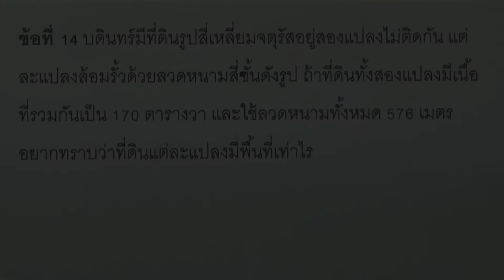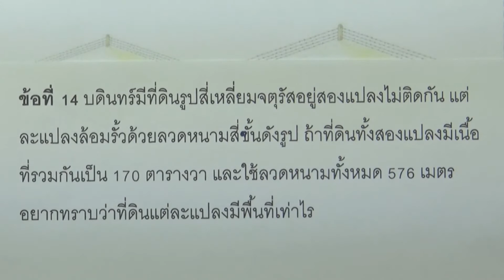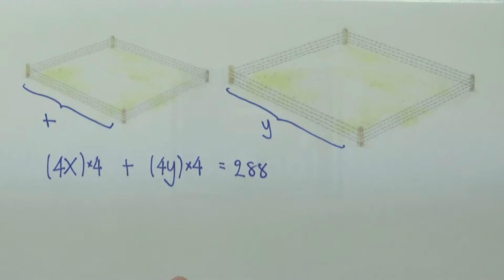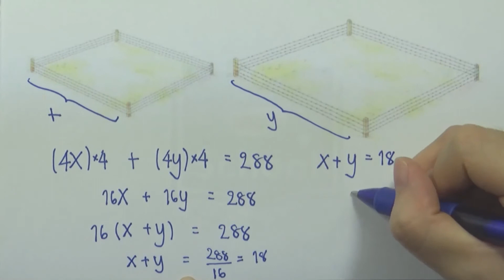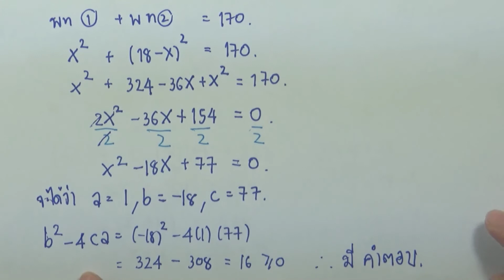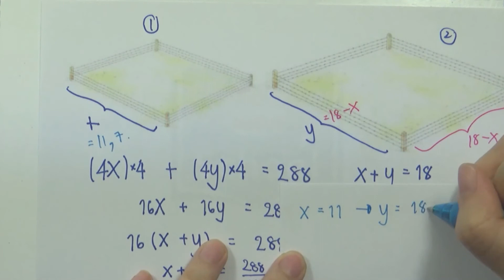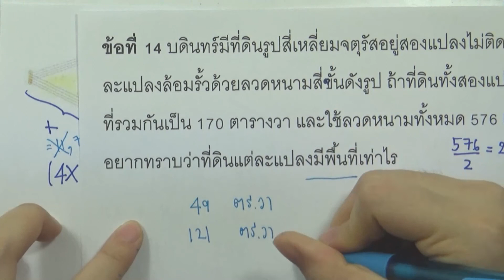โจทย์ สมการกำลังสอง ข้อ14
บท : สมการกำลังสอง